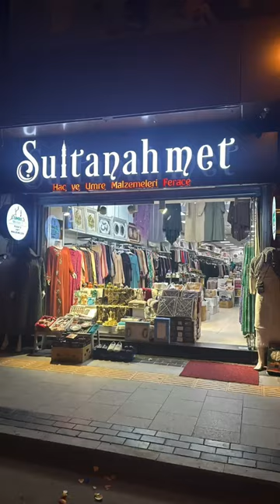Ünlü Tasafvuf Sanatçısı Tarık Genç Sakarya Umre Market’ . keşfet tarıkgenç islamic #